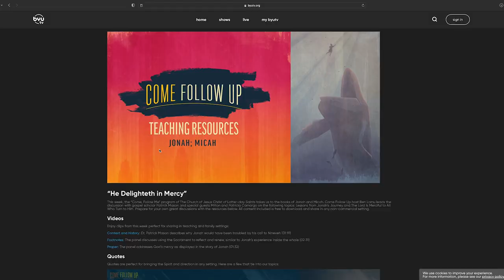What Is Come Follow Up?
Come Follow Up is a provider of gospel study and teaching resources, aligned with the "Come, Follow Me" curriculum of The Church of Jesus Christ of Latter-day Saints.